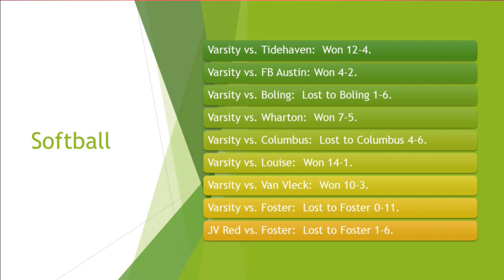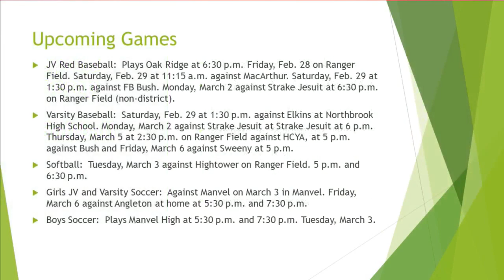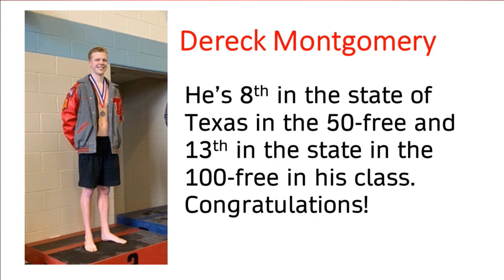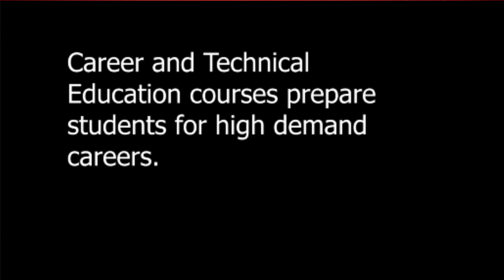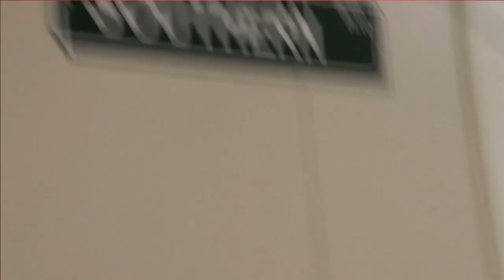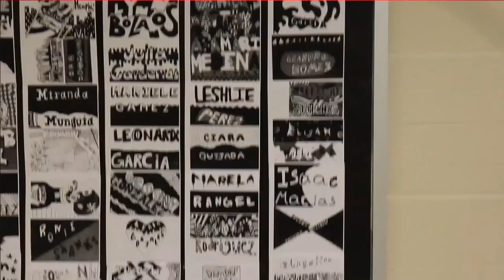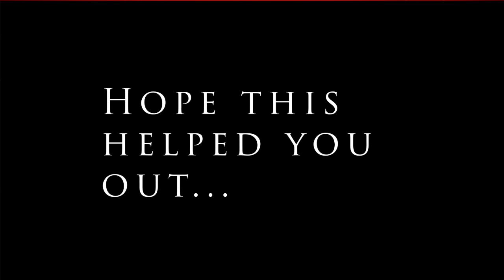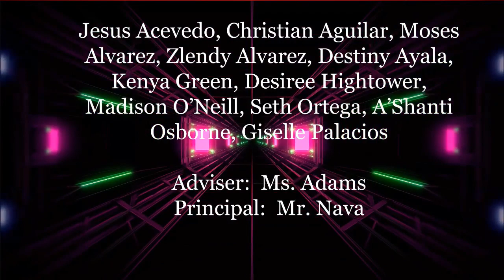THS TV Announcements Friday, February 28, 2020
Anchors are Angel Noble and Abby Meir. Director is Jesus Acevedo.